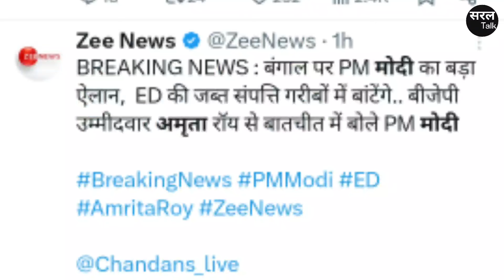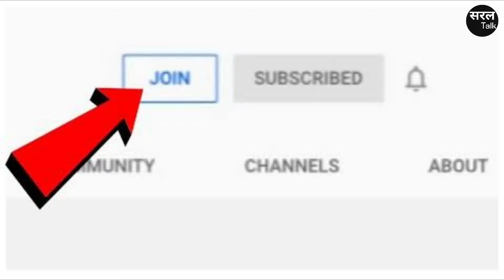मोदी की कॉल रिकॉर्डिंग वायरल ! ED के सहारे ग़रीबों पर निशाना ? Amrita Roy | Election Commission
प्रधानमंत्री नरेंद्र मोदी की कॉल रिकॉर्डिंग वायरल होती है. जिसमें वे पश्चिम बंगाल की कृष्णा नगर सीट से बीजेपी की प्रत्याशी राजमाता अमृता राय से बात कर रहे हैं. जिसमें मोदी ईडी द्वारा प्राप्त किए गए धन को गरीबों को देने की बात कह रहे हैं. ये ऑडियो सभी टीवी चैनल पर भी चल रही है. जिस पर टीएमसी के साकेत गोखले ने ट्वीट कर चुनाव आयोग से संज्ञान लेने को अपील की.